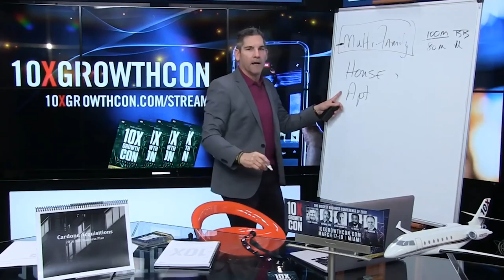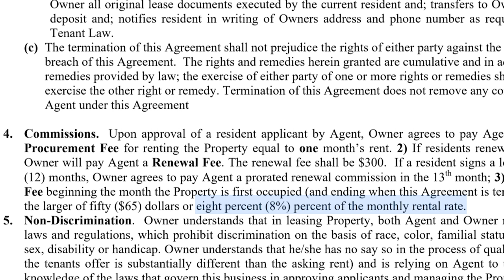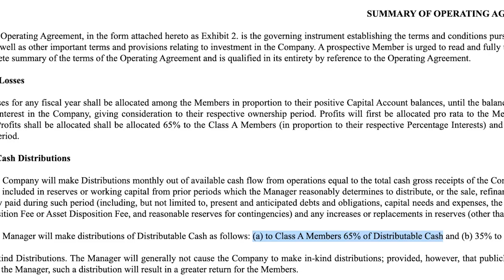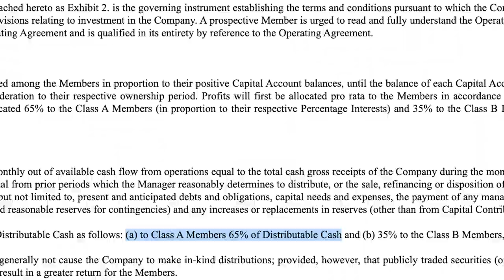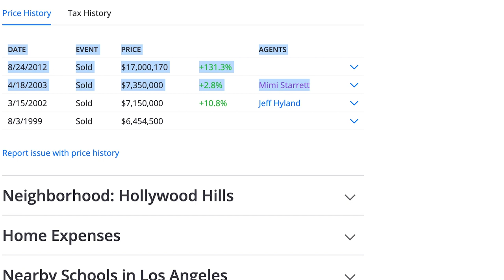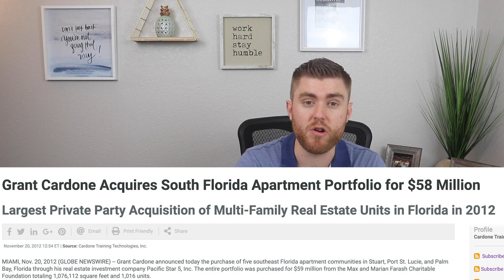Grant Cardone & Cardone Capital EXPOSED | What He DOESN'T Want You To Know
In this video I break down what I believe to be Grant's underlying motives, why you shouldn't listen to him for advice on real estate investing, explore is Grant Cardone Legit or just a scam, and review his company Cardone Capital. These are simply my opinions on Grant Cardone based on research I've done but everyone is encouraged to do their own research to confirm these talking points.

Grant Cardone is a motivator, salesman, and real estate investor but his motives are what I have an issue with. Ultimately he's looking out for what serves himself best. He's going to try and convince you a lot of things including that you can't invest in real estate property without starting with 16 units, why you should never purchase a single family, and why you should really just invest your money with his company Cardone Capital.

Overall I give you lots of insight into the kind of guy Grant Cardone is. Many people have called him a fraud and I'm not going to say whether he is or not. Instead, I'll let you decide.